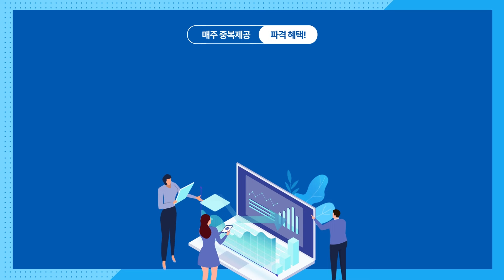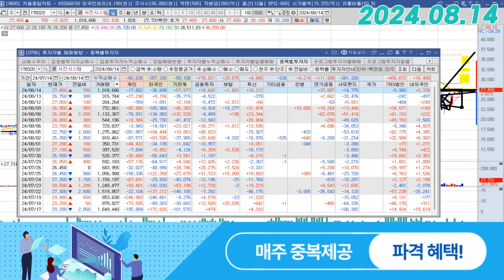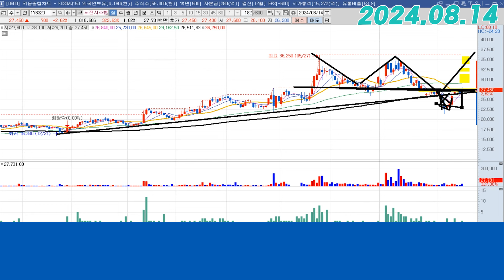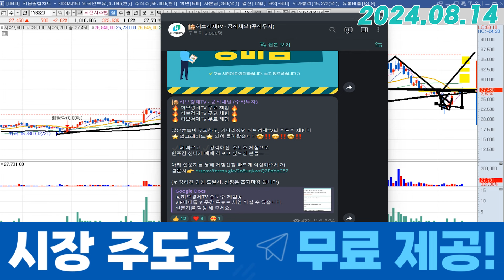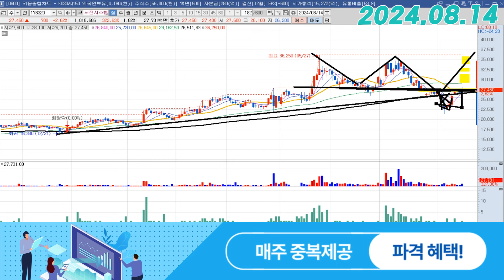서진시스템 (178320) - 최근 하락을 빼고 봐야합니다